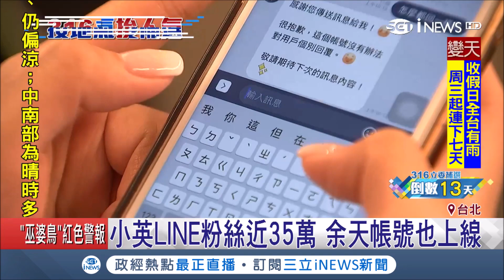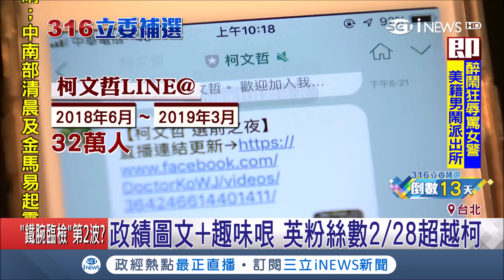接地氣！小英官方LINE超越柯P邁入35萬大關 余天創帳號新手上路拚選情｜記者 莊惠琪 陳君傑｜【台灣要聞。先知道】20190303｜三立iNEWS